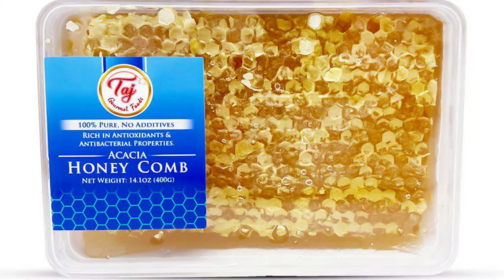Honey Comb | Acacia Honeycomb edible eating